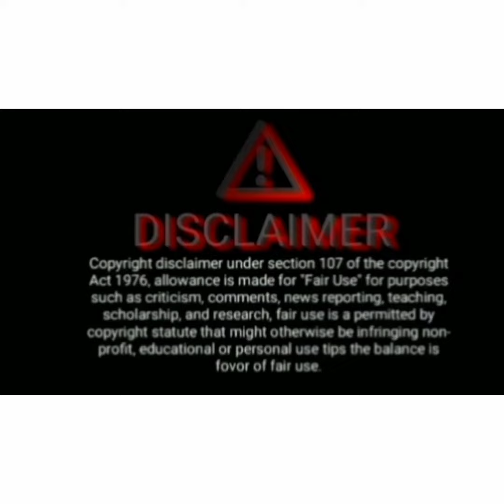Sharad Surbhi new project|Vidrohi Big News|Surbhi Chandna Update|Sharad malhotra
We are here to give you updates and try making you laugh by our relatable memes on Shows